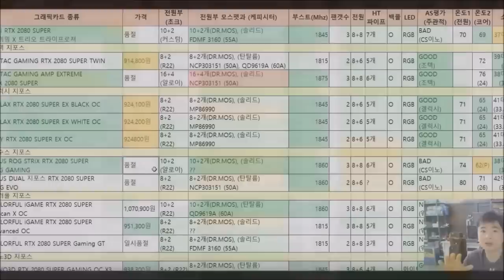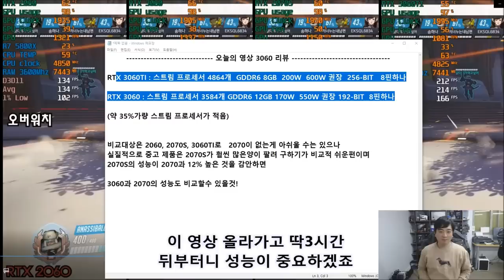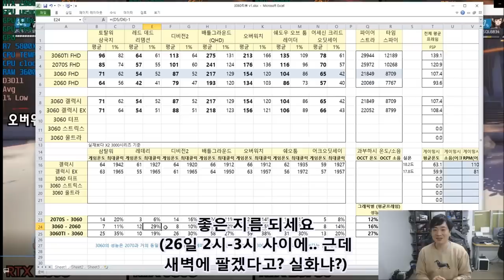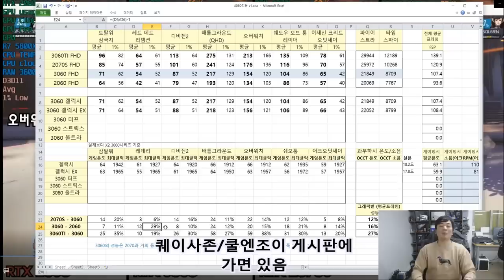RTX 3060 성능 비교영상!!! ( 2060 VS 2070S VS 3060TI) 살만한 제품일까? ( RTX3060 Gaming performance)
3060과  3060TI, 2060, 2070S를

배틀그라운드, 오버워치, 삼탈워, 쉐오툼, 어크 등등의 인기 게임에서
얼마나 성능 차이가 나는지 확실하게 비교해드립니다
-신성조